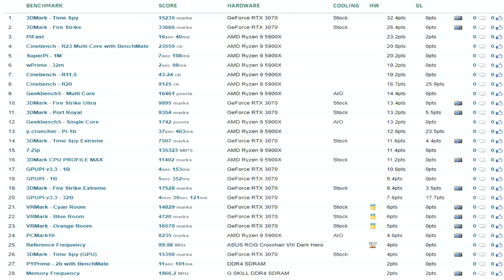Eight 3DMARK Number 1's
I now have eight number ones In Fire Strike, Fire Strike Extreme, Fire Strike Ultra, Time Spy, Time Spy Eextreme, Orange Room, Cyan Room, and Blue room. With my 5900x X570 Drak Hero and 3070 lhr gpu. I might have the best in the world.